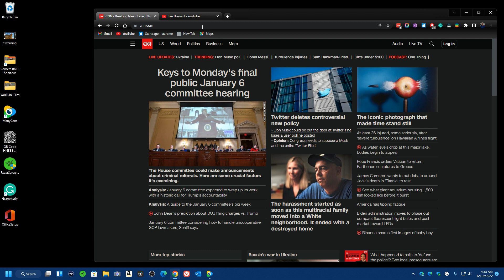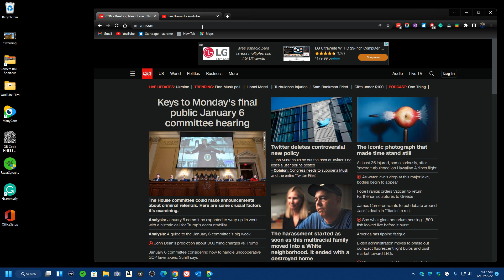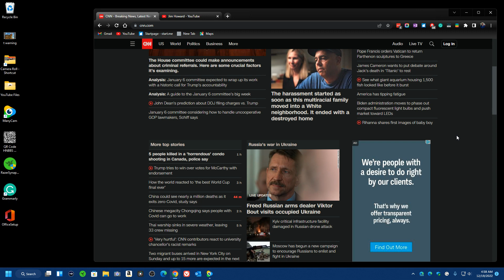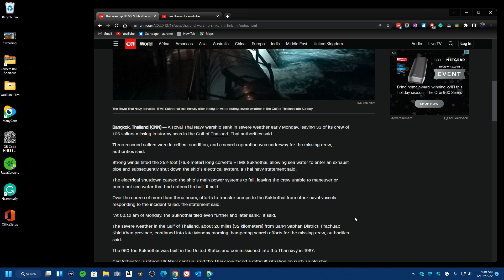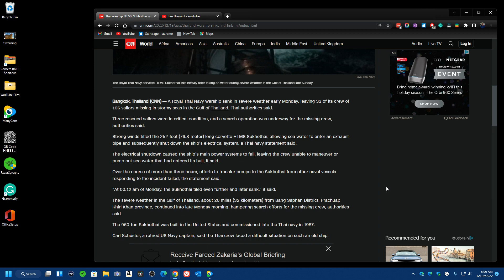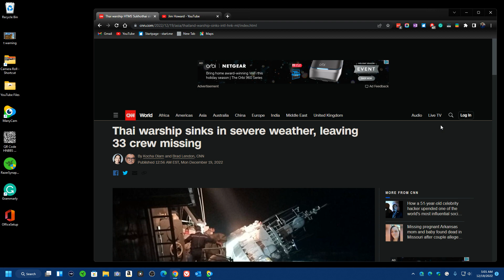Short video. I look at the front page of CNN. That is about it.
Wikipedia:  Jimmy Carter
"James Earl Carter Jr. (born October 1, 1924) is an American former politician who served as the 39th president of the United States from 1977 to 1981. A member of the Democratic Party, he previously served as the 76th governor of Georgia from 1971 to 1975 and as a Georgia state senator from 1963 to 1967. Since leaving office, Carter has remained engaged in political and social projects, receiving the Nobel Peace Prize in 2002 for his humanitarian work.

Born and raised in Plains, Georgia, Carter graduated from the United States Naval Academy in 1946 with a Bachelor of Science degree and joined the United States Navy, serving on numerous submarines. After the death of his father in 1953, he left his naval career and returned home to Plains, where he assumed control of his family's peanut-growing business. He inherited comparatively little, because of his father's forgiveness of debts and the division of the estate amongst himself and his siblings. Nevertheless, his ambition to expand and grow the family's peanut farm was fulfilled. During this period, Carter was encouraged to oppose racial segregation and support the growing civil rights movement. He became an activist within the Democratic Party. From 1963 to 1967, Carter served in the Georgia State Senate, and in 1970 was elected as governor of Georgia, defeating former Governor Carl Sanders in the Democratic primary. He remained in office until 1975. Despite being a dark-horse candidate who was not well known outside of Georgia, he won the 1976 Democratic presidential nomination. In the 1976 presidential election, Carter ran as an outsider and narrowly defeated incumbent Republican president Gerald Ford.

On his second day in office, Carter pardoned all Vietnam War draft evaders by issuing Proclamation 4483. During his term, two new cabinet-level departments—the Department of Energy and the Department of Education—were established. He created a national energy policy that included conservation, price control, and new technology. Carter pursued the Camp David Accords, the Panama Canal Treaties, and the second round of Strategic Arms Limitation Talks (SALT II). On the economic front he confronted stagflation, a persistent combination of high inflation, high unemployment, and slow growth. The end of his presidency was marked by the 1979–1981 Iran hostage crisis, the 1979 energy crisis, the Three Mile Island nuclear accident, the Nicaraguan Revolution, and the Soviet invasion of Afghanistan. In response to the invasion, Carter escalated the Cold War when he ended détente, imposed a grain embargo against the Soviets, enunciated the Carter Doctrine, and led a 1980 Summer Olympics boycott in Moscow. He is the only president to have served a full term in office and not have appointed a justice to the Supreme Court. In the 1980 Democratic Party presidential primaries, he was challenged by Senator Ted Kennedy, but won re-nomination at the 1980 Democratic National Convention. Carter lost the 1980 presidential election in an electoral landslide to Republican nominee Ronald Reagan. Polls of historians and political scientists generally rank Carter as a below-average president, although his post-presidential activities have been viewed more favorably than his presidency..."

"In 1982, Carter established the Carter Center, aimed at promoting and expanding human rights. In 2002, he was awarded the Nobel Peace Prize for his work in co-founding the Center. He has traveled extensively to conduct peace negotiations, monitor elections, and advance disease prevention and eradication in developing nations. Carter is considered a key figure in the nonprofit organization Habitat for Humanity. He has written over 30 books, ranging from political memoirs to poetry, while continuing to actively comment on ongoing American and global affairs, including the Israeli–Palestinian conflict. At 98 years old, Carter is both the oldest living and longest-lived president, as well as the one with the longest post-presidency, and his 76-year-long marriage makes him the longest-married president. He is also the third-oldest living person to have served as a state leader..."